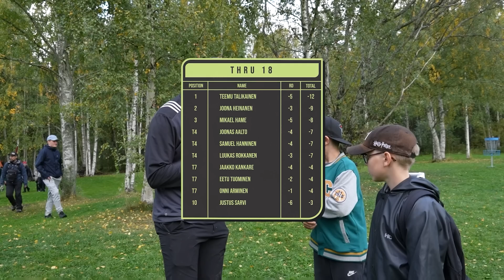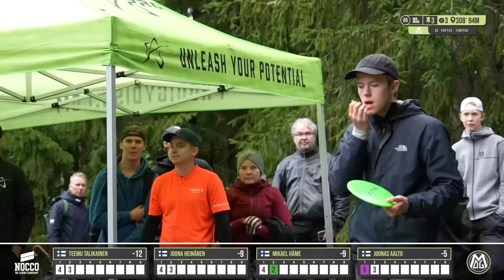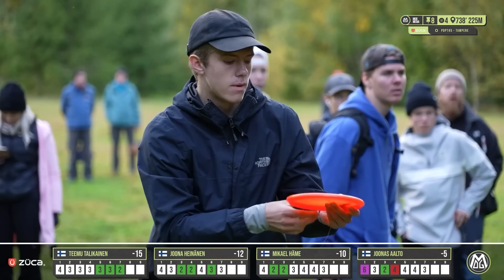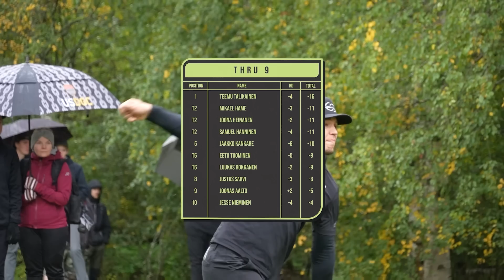PDPT Tampere 2022 K3E9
Prodigy Disc Pro Tour 2022 Tampereen osakilpailu Tampereen frisbeegolfkeskuksessa.

Toisen kierroksen kärkikortissa mukana:
Teemu Talikainen
Joona Heinänen
Mikael Häme
Joonas Aalto

Selostamossa Mikko Hakulinen & Jaani Länsiö

00:00 Intro
02:03 Väylä 1
7:43 Väylä 2
11:27 Väylä 3
15:01 Väylä 4*
19:33 Väylä 5
25:51 Väylä 6
30:31 Väylä 7*
33:40 Väylä 8
39:03 Väylä 9
41:40 Outro

Liity kanavan jäseneksi, tuet näin toimintaamme ja nautit myös eduista kuten videoiden ennakkokatselusta sekä mikä parasta, lataamme jäsenten videot ilman Youtube -mainoksia:

Kanavallamme on tiukka moderointi epäasiallisen kommentoinnin suhteen. Emme hyväksy minkäänlaista rasismia, vihapuhetta tai muita asiattomuuksia. Asiattomat kommentit poistetaan joka on syytä pitää varoituksena kommentin kirjoittajalle. Rakentava palaute on tervetullutta, roskakommentit ei.

Etuoikeus videoiden kommentointiin voidaan poistaa mikäli kommentointi ei pysy asiallisena.